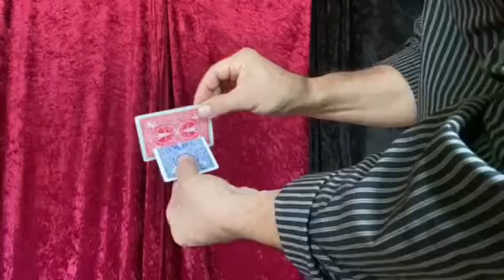Kartenschneiden Magier Hamid Mostofi Zauberschule Rheinland Pfalz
Entdecke deine magische Seite und lerne unglaubliche Kunststücke in der Zauberschule von Hamid Mostofi. Egal ob jung oder alt: Mentalmagier Hamid Mostofi begleitet dich in die Welt der Magie und teilt mit dir seine wichtigsten Erkenntnisse aus über 25 Jahren Bühnenerfahrung, damit du dein Publikum garantiert zum Staunen bekommst. Buche deinen Kurs jetzt online unter zauberschule-rlp.de